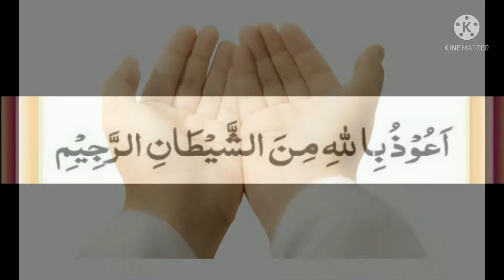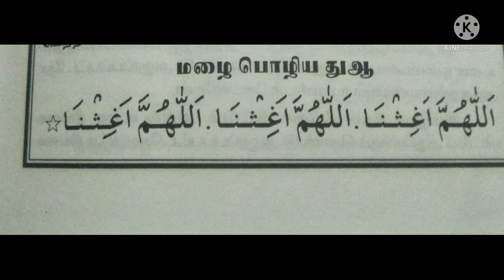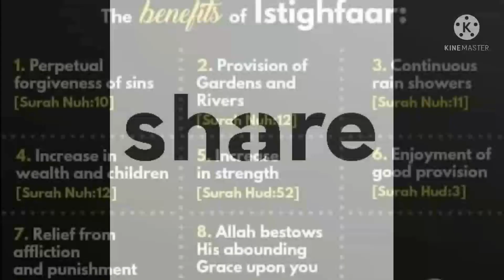மழை பொழிய வேண்டி கேட்க வேண்டிய துஆ...